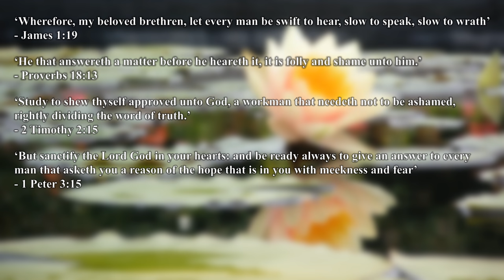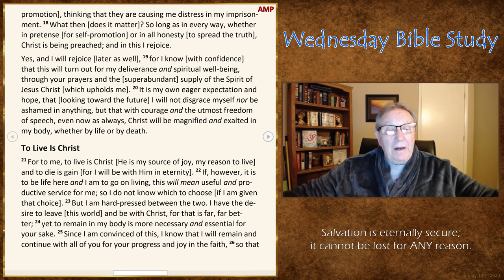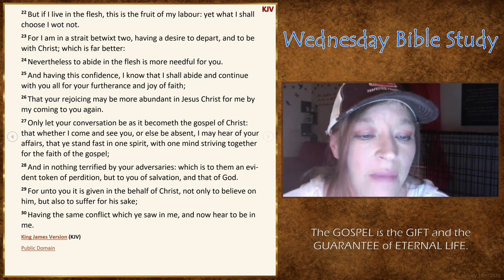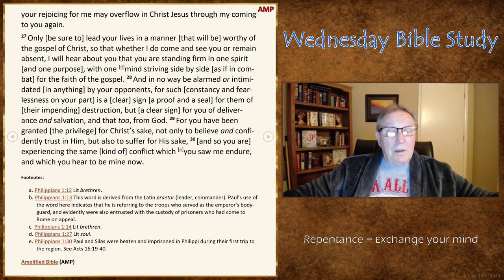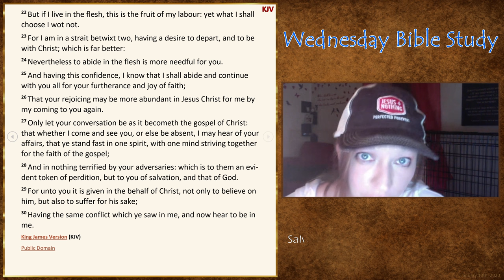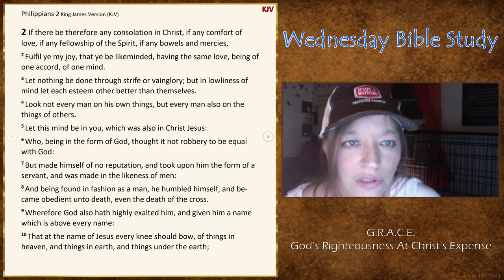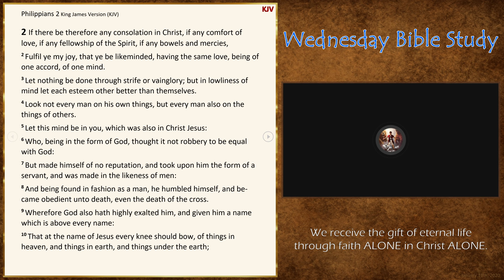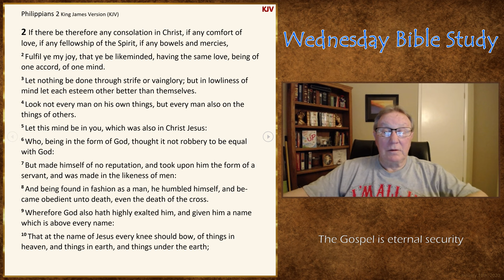Wednesday Bible Study - Philippians 1:25 - 2:3 (Best Audio/Video Quality)